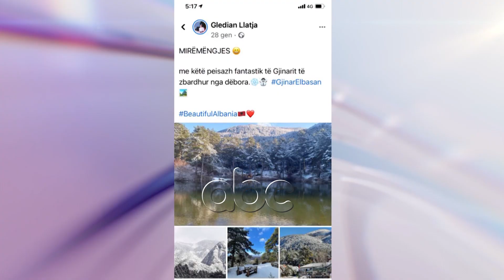“Gjinari ndryshe nga fotot”, banoret: Politikanet kujtohen vetem ne fushate| ABC News Albania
Politikanët kur vizitojnë Gjinarin nuk harrojnë të publikojnë fotot magjepse nga ky fshat turistik i qarkut të Elbasanit. I fundit që ka publikuar një të tillë në “Instagram” është kreu i bashkisë së Elbasanit.

Reklamojnë peizazhin por rrugën vetëm 1.5 km në qendër të fshatit që është pothuajse e shkatërruar duket se nuk shohin.

Investimet në këtë zonë për sa i përket infrastrukturës kanë thuajse 20 vite që janë harruar. Ç’ka ja humbet bukurinë që të ofron kjo pikë turistike.

Banorët kritikojnë neglizhencën e pushtetarëve.

“Qoftë opozitarët qoftë pushtetarët të flasin hapur, gjendja është kjo që e sheh, dobësitë janë të barabarta. Gjinari s’duhet të trajtohej kështu as nga ata as nga këta që janë. Elbasani, llixhat, Gjinari dhe Bysheku, tre pika që sjellin turistë. Këto duhet të ndihmoheshin që të zhvilloheshin dhe frekuentoheshin nga turistët”, thotë ai.

Një tjetër banor e ka shpjegim më të drejtpërdrejtë se përse rruga në qendër të Gjinarit është harruar.

“Këta e quajnë pikë turistike, por nuk e njohin sepse nuk vijnë këtu, por shkojnë në Gjirin e Lalzit, shkojnë aty ku bëjnë qejf”, thotë ai.

Gjinari 4 vite më parë është përzgjedhur nga qeveria ndër 100 fshatrat turistik, por investimet duket se nuk kanë nisur.

Gjinari është konsideruar si mushkëria e Elbasanit dhe ndodhet 24 km larg qendrës së qytetit. Spikat për liqenet e vegjël dhe kisha të ndërtuara në mesjetë.

/abcnews.al/
Per informacionet me te fundit klikoni: